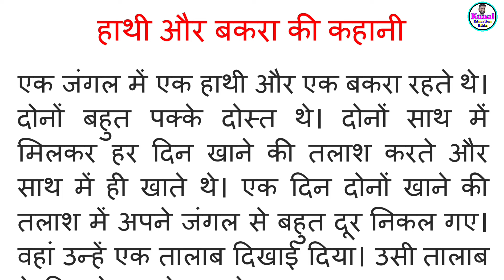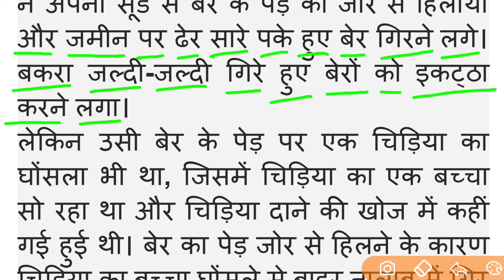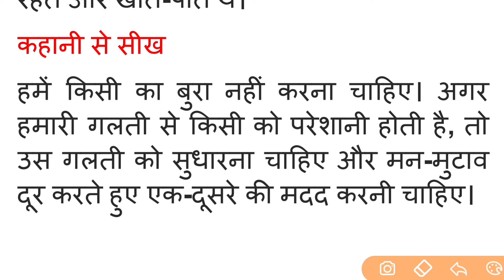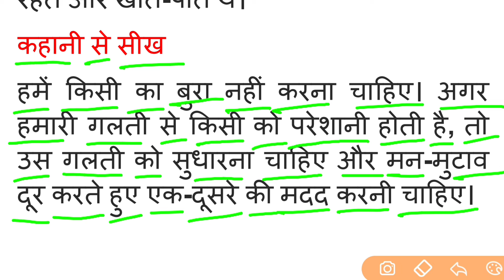हिंदी लिखना पढ़ना कैसे सीखें | How to Read in Hindi | Hindi reading practice | Hindi Padhna seekhe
Hello Everyone
हमारे चेनल पर 👉 हिन्दी,अंग्रेजी बोलने 👉 हिन्दी अंग्रेजी पढ़ने 👉 हिन्दी अंग्रेजी लिखने तथा संपूर्ण शिक्षा हिन्दी, अंग्रेजी, गणित, सीखने के लिए KUNAL EDUCATION ADDA चेनल को सब्सक्राइब करें 🙏 👍बेसिक से इंग्लिश सीखें 👉 अंग्रेजी में नाम लिखना पढ़ना सीखें 👉 daily use small sentences 👉Spoken English 👉 English speaking practice 🙏 👉नोटिफिकेशन का 🔔 जरूर दबाना